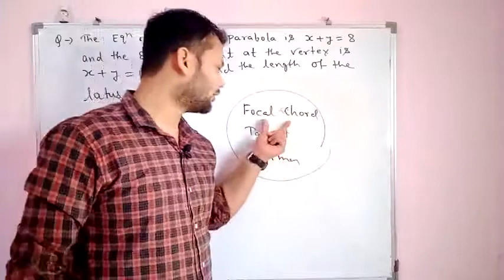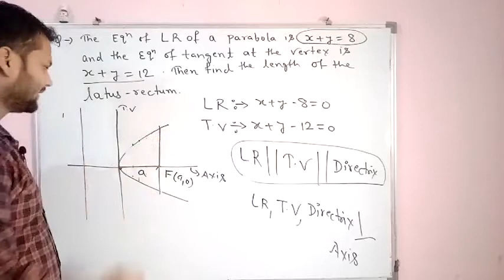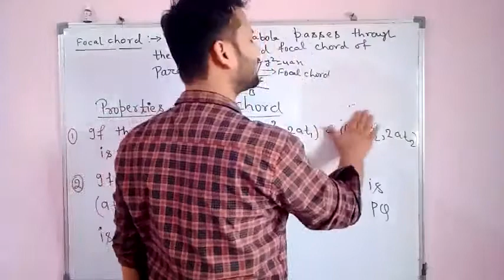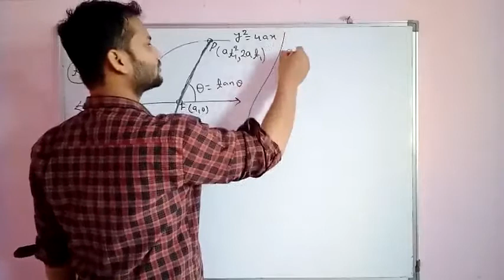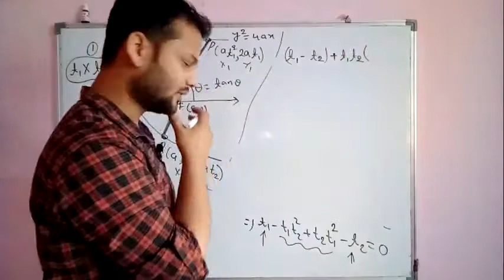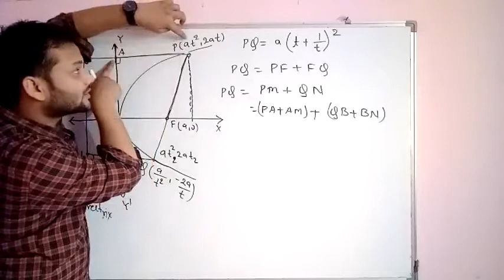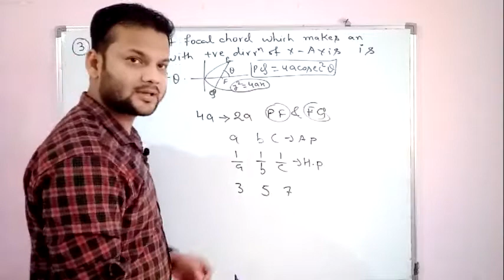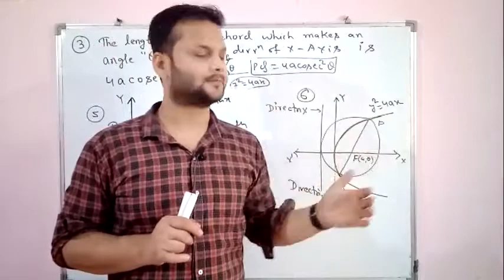Parabola Class➡8||👉For Jee Main/Advanced🎯.JUSTMathsEJEE.